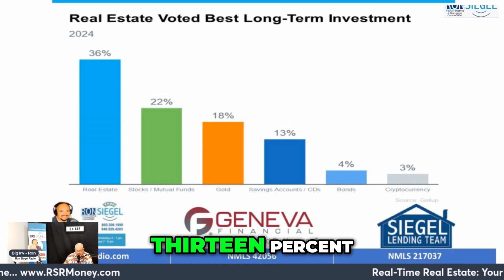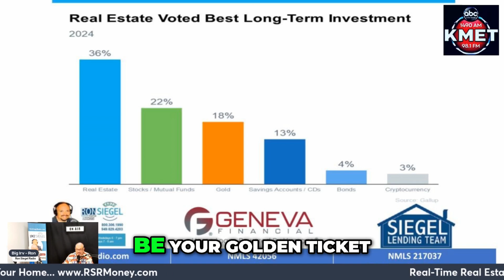Why Real Estate Remains the Best Long-Term Investment RonSiegelRadio GenevaFinancial SiegelLe...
Why Real Estate Remains the Best Long-Term Investment